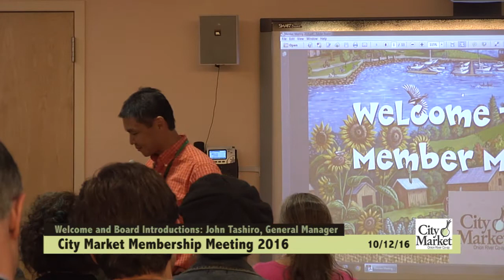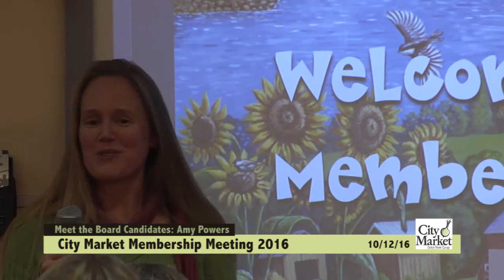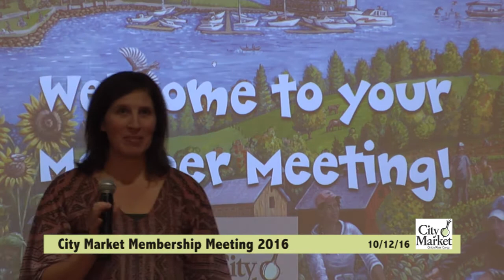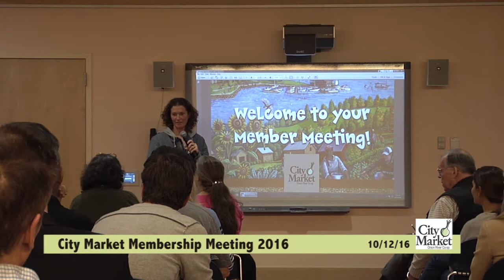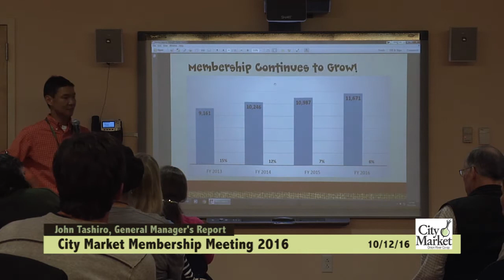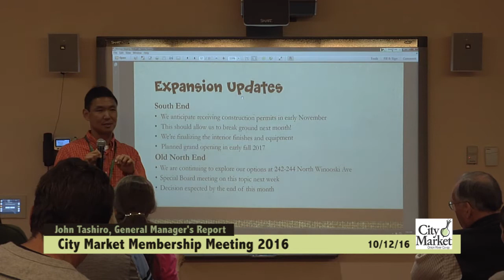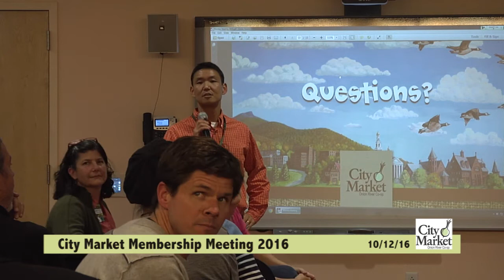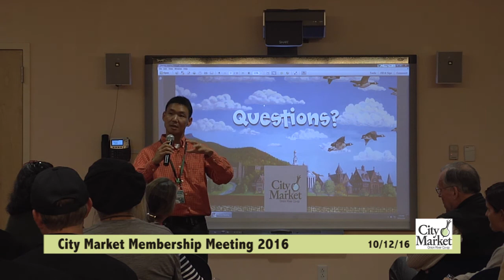City Market Annual Member Meeting 10/12/2016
Onion River Coop - City Market in Burlington, Vermont
2016 Annual Member Meeting
0:00 Welcome and Board Introductions with John Tashiro & Faye Conte.
0:04 Meet the Board Candidates introduced by board member, Ali Kenney.
0:22     Don Schramm Award presented to Megan Humphrey by Julia Curry
0:26 General Manager's Presentation by John Tashiro followed by member Q and A